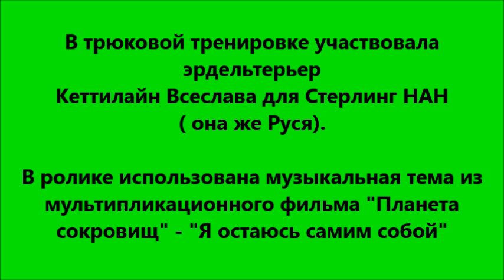Airedale terrier Rusja - tricks part 2